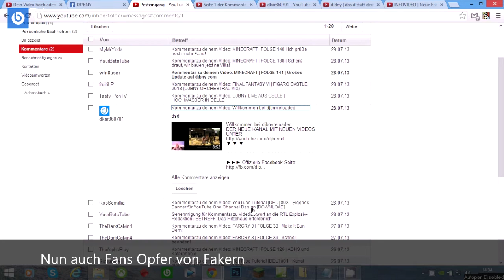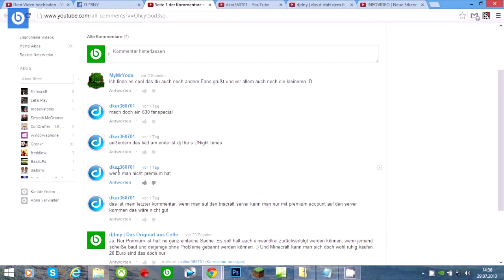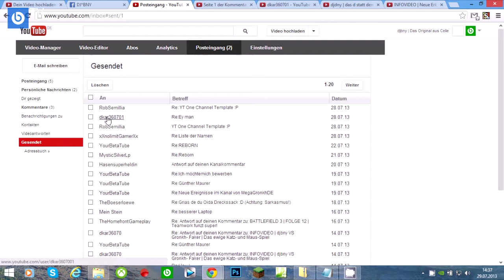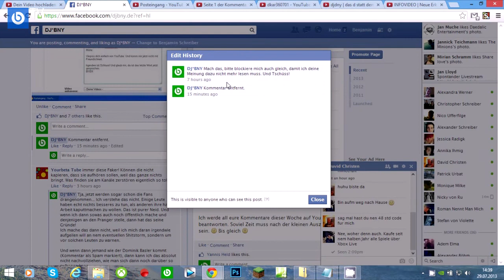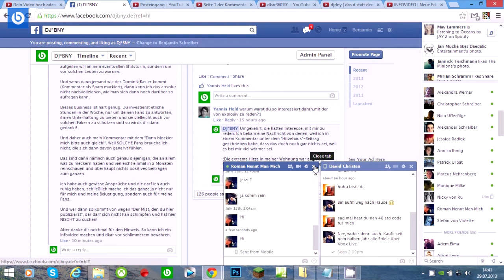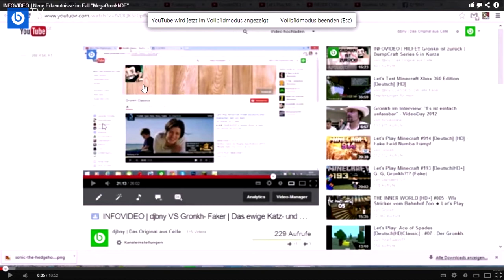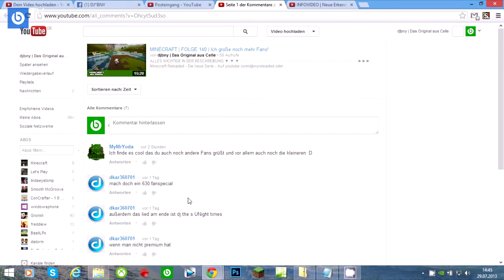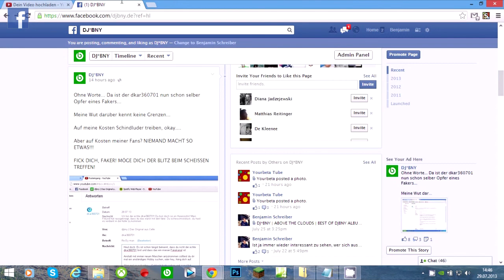INFOVIDEO | Nun auch djbny Fans Opfer von MegaGronkhDE | Fall dkar360701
Schaut einfach rein. Ist zu kompliziert für die Beschreibung ;)

Euer djbny